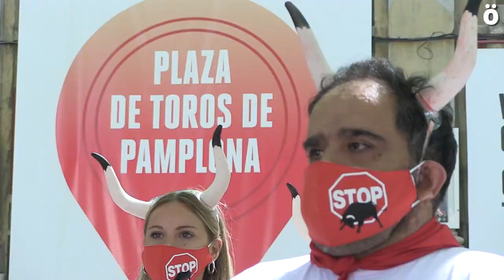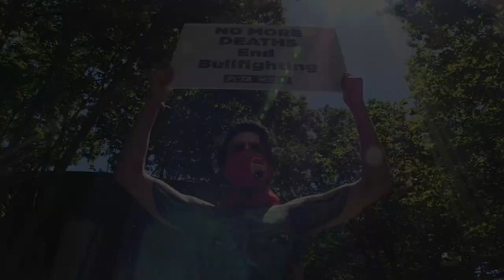PETA y Anima Naturalis reclaman unas fiestas libres de maltrato animal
En un acto celebrado en la bajada al callejón de la plaza de toros Iruindarra, Anima Naturalis y PETA han protestado pero también celebrado, que es el primer año en el estado español que se van a vivir fiestas sin maltrato animal. Piden unas fiestas populares, culturales pero en las que no haya sufrimiento de animales y reclaman al Gobierno de Navarra que no destine dinero público para rescatar al sector taurino sino que destine ese dinero a la crisis provocada por el coronavirus.